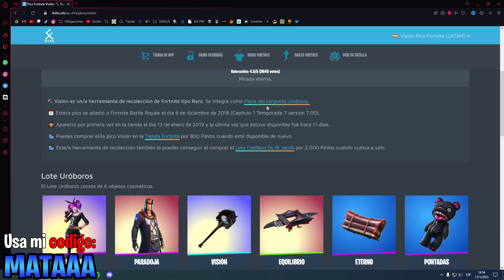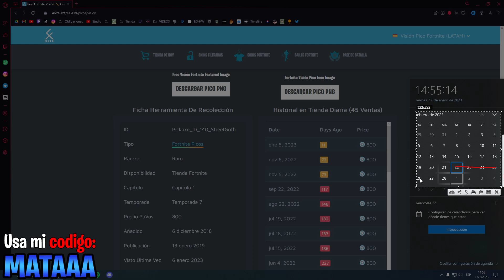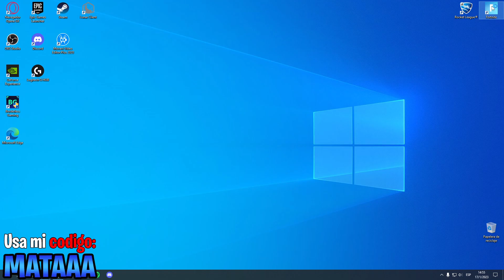✅CUANDO VUELVE EL PICO VISION 🤔 A LA TIENDA🛒 DE FORTNITE TEMPORADA 1 CAPITULO 4 2023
ad CODIGO🛒: MATAAA